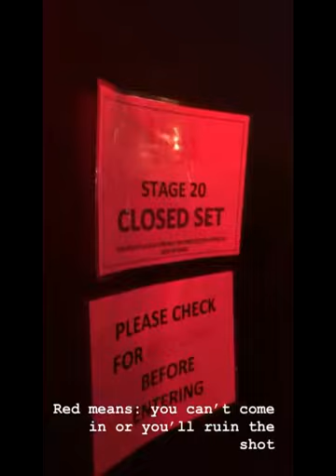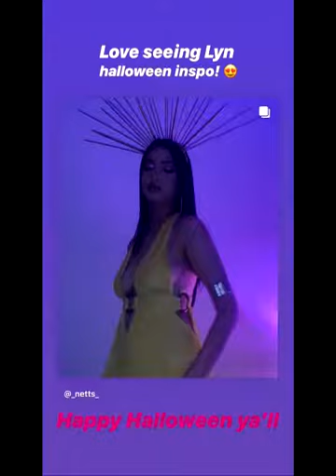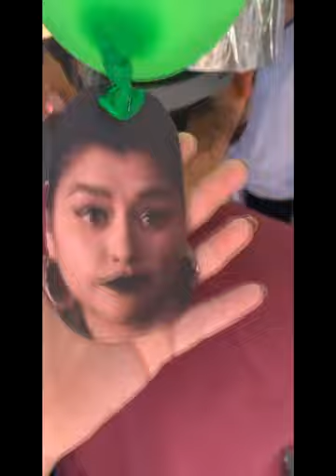Vida s3 Week 3 [28 Oct -1 Nov 2019]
Behind the scenes of filming Vida Season 3 Week 3